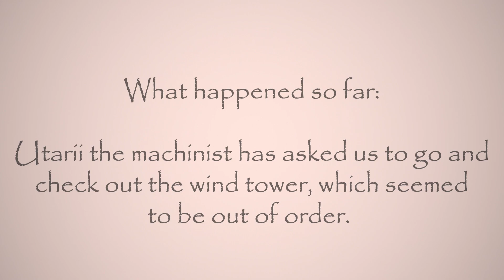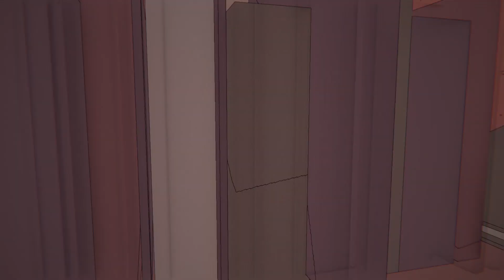THIEVES AND SCOUNDRELS - Sable ReShade - Modded Gameplay Walkthrough - Part 3